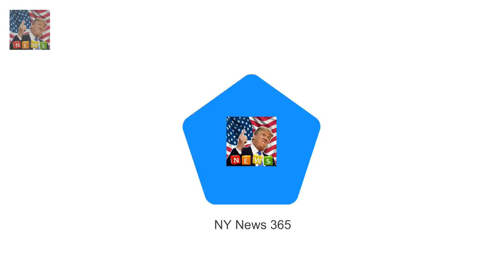Labor MP wants Queens Birthday holiday replaced with indigenous day Federal Labor MP Linda Burne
Federal Labor MP Linda Burney wants to replace the Queens Birthday holiday She suggested a new public holiday be created recognising indigenous people Ms Burney compared the proposal to the USAs Martin Luther King Jr Day An Aboriginal Labor MP has called for the Queens Birthday to be replaced with a public holiday recognising indigenous Australians

The boxer 45 and his long-ter Joe Calzaghe and girlfriend Lucy Griffiths spark engagement rumours :